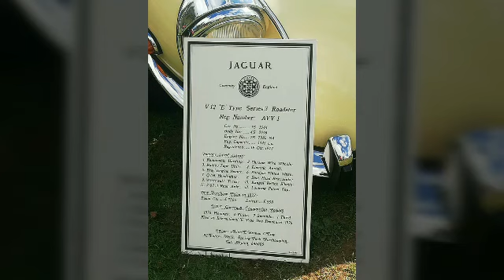Classic Carss Show at Delapre Abbey | Collection of Vintage Cars | Car Exhibition | Bhumika's Blends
Hi all,  Welcome to Bhumika's Blends. In this Video we are going to see Classic Cars Show.

Classics on the Lawn, Delapre Abbey.
Northampton, UK

Classic cars displayed on the lawn with cars spanning 100 years old from a 1926 Morris Oxford to a 2018 Mazda MX-5.
This exhibition is help every year on 1st Sunday of September in Northampton. It gives a good glimpse of the era gone by. Nostalgic for the car lovers and fanboys out there, and exciting for new kids. A must have on the wish list for car lovers out there.

We visited the event last year and this year as well.

The event was very nicely arranged and had good stalls as well. The venue itself provides sprawling lawns and huge trees for kids to monkey around whole day ;)...

Your precious comments are highly appreciated.
Thank you all for your support & motivation it means a lot to me.